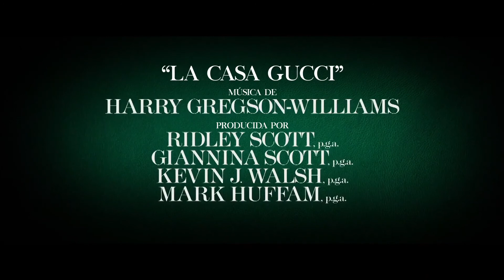LA CASA GUCCI – Trailer 2 Oficial Universal Pictures HD